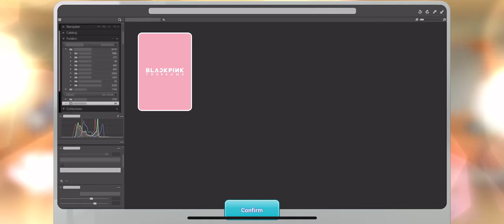JENNIE ROSÉ LISA FREE 4 Stars Photocard - BLACKPINK THE GAME #5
A whole new journey with BLACKPINK

Become BLACKPINK's producer and manage your own agency, solve puzzles to clear schedules for BLACKPINK.
Customize your members with stunning outfits and play mini-games with your friends in BLACKPINK WORLD.

MANAGEMENT
- Become a producer and run the management of BLACKPINK!
- Level up your own BLACKPINK members through various training departments of vocal, dance, acting and more!

SCHEDULE
- Collect/level up/upgrade exclusive photo & videocards of BLACKPINK!
- A whole new type of puzzle game where you destroy blocks in one stroke!

BLACKPINK WORLD
- Play real-time mini games with friends in BLACKPINK WORLD!
- A space where you can meet new friends in real-time!

AVATARS
- Play in adorable 3D version of the BLACKPINK members.
- Get various outfits to dress up your own BLACKPINK!
- Choose from a diverse collection of 1,000 outfits to show off each BLACKPINK member's style!

*caption is a copy from app store